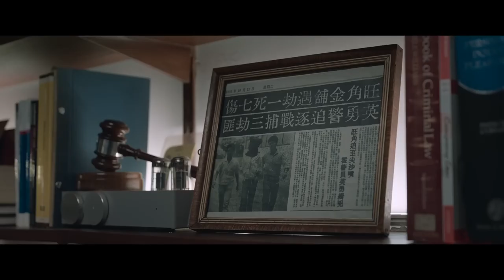The Prosecutor (2024) Official Trailer l Starring Donnie Yen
The Prosecutor (2024) Chinese Movie Trailer
Original title: Ng poon
Genre: Action, Thriller
Release date: December 27, 2024 (China)
Countries of origin: China, Hong Kong
Language: Cantonese

Synopsis:
 A poor young man is wrongly charged with drug trafficking after being deceived. An ex-prosecutor investigates the case, uncovers a corrupt lawyer team's scheme, and restores justice despite obstruction from evil forces.